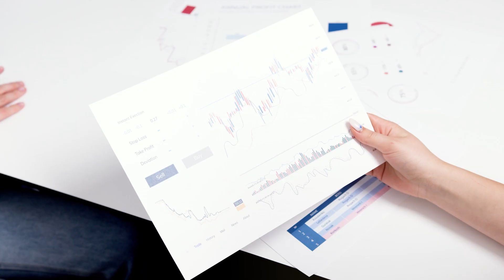If You're An Audiophile, You Need To Know These Secrets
The Audiophile Community is a place which can be both helpful as well as detrimental to a person seeking to put together a Hi-Fi System.

In this video today I discuss some of the more contentious issues and offer up my opinion regarding them.